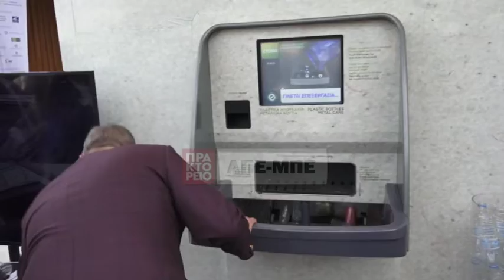18ο Ετήσιο Πανελλήνιο Συνέδριο του Ελληνικού Δικτύου Υγιών Πόλεων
Η Περιφέρεια Αττικής διοργάνωσε το 18ο Ετήσιο Πανελλήνιο Συνέδριο του Ελληνικού Δικτύου Υγιών Πόλεων του Παγκόσμιου Οργανισμού Υγείας, υπό τον τίτλο «Η Αυτοδιοίκηση κοντά στον άνθρωπο για Ενιαία Υγεία & έναν καλύτερο πλανήτη». Η τελετή έναρξης πραγματοποιήθηκε την Πέμπτη 6 Οκτωβρίου στο Riviera Coast.ΑΠΕ-ΜΠΕ/ΑΠΕ-ΜΠΕ/Σοροβος Κ.

Ομιλίες:

1. περιφερειάρχης Αττικής - Γιώργος Πατούλης
2. Δήμαρχος Βάρης Βούλας Βουλιαγμένης - Γρηγόρης Κωνσταντέλλος
3. Υφυπουργός Υγείας Ζωή Ράπτη